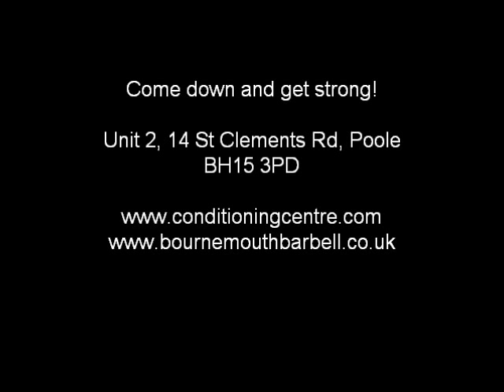The Conditioning Centre: Bournemouth Barbell Training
Strength and Conditioning Gym in Poole. Bournemouth Barbell training at The Conditioning Centre